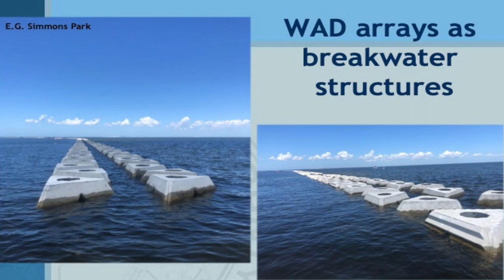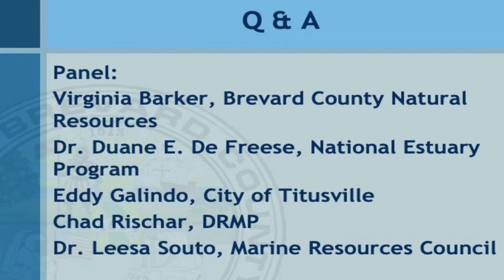Straight Talk Panel Discussion at Dixie Crossroads June 3, 2019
This is an edit of the Facebook Live presentation of Straight Talk about the Indian River Lagoon at the Dixie Crossroads from June 3, 2019. This is the Q & A that occurred after the first part of the presentation. It was moderated by Rita Pritchett and features Dr. Leesa Souto, Virginia Barker, Dr. Duane De Freese, Chad A. Rischar and Eddie Galindo.